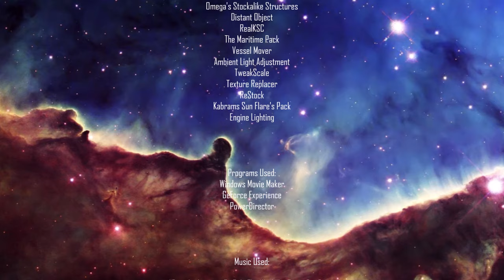Witness the Majestic Sea Dragon - KSP Cinematic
The Sea Dragon was a design which was studied in 1962 lead by Robert Truax. The concept for the Sea Dragon was a two-stage sea-launched orbital super heavy-lift launch vehicle which would of shattered the scale of rockets and would of altered the course of rocket technology.

The Sea Dragon would have been 150 maters tall and 23 meters in diameter and could place up to 550 tones (1,210,000 lb) into a Low Earth Orbit and would been fully reusable be recovering both stages of the rocket using inflatable flares and splashing down in the ocean. Sea Dragon would of generated more than 79 million pounds of thrust which is 10 times more than the Saturn V Moon Rocket.

Sea Dragon would have been too large to be built and launched on land so both stages would have been build in dry docks and assembled in a special lagoon at Cape Canaveral. It would be towed out to the launch point about 60 Kilometres off the coast of Florida by tugboats. Once Sea Dragon reaches the launch point buoyancy tanks would have been filled with water and sink 2/3 of the rocket into the ocean so the water can damp on the shock waves when the rocket launches.